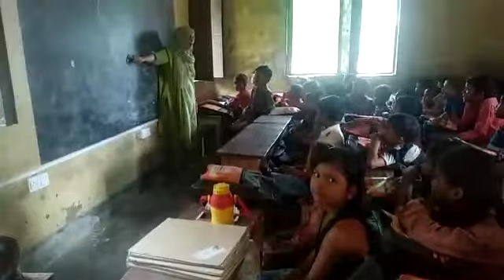ALIG- English Learning Enhancement Program, PS Peer Nagar School Lucknow